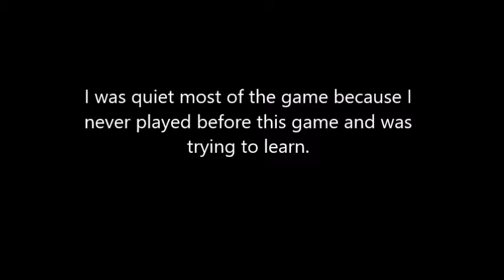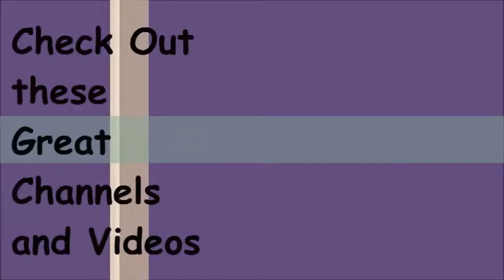HIT AND QUIT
Jimmy D-31, RealKitKitty, Sir Hubbard and I play another couple rounds of Prop Hunt. Let the insanity begin.